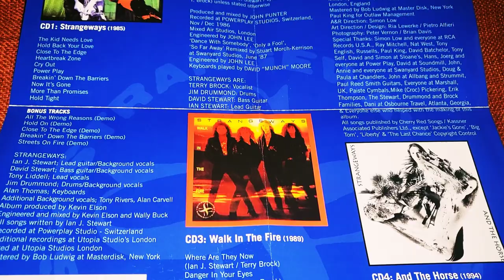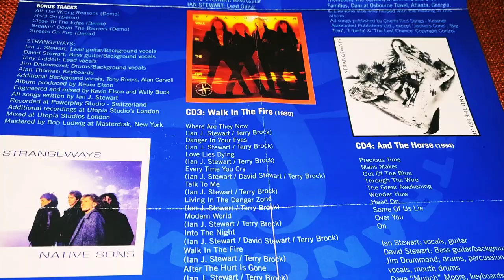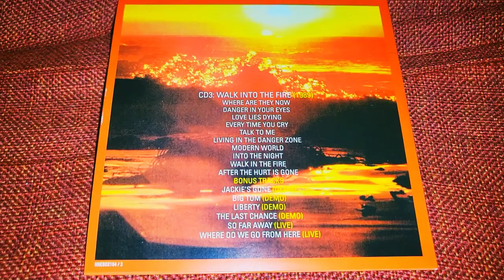Strangeways: Complete Recordings Vol. 1 1985-1994, 4CD Box Set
• First four albums from Glasgow’s Strangeways who took their musical cues from across the pond, making melodic AOR style-rock inspired by bands such as Loverboy, Foreigner, Night Ranger and Journey.

• Covering their output from 1985 to 1994 with a host of bonus tracks, live and demos.

Formed in 1985 by brothers Ian Stewart (guitar) and David Stewart (bass), joined by Jim Drummond (drums) and singer Tony Liddell, they released their critically-acclaimed self-titled debut album in 1985. Produced by Kevin Elson (Lynyrd Skynyrd, Journey and Mr Big), they were championed by Kerrang! whose rave review reckoned that, “‘Breakin’ Down The
 Barriers’ has American Number One hit single written all over its baby face,” assuring us that, “This band still possess that unmistakably British flavour… I predict a big success.” Further plaudits in Kerrang! stated that, “Strangeways are a British band playing British rock with the additional elements of American-style professionalism and attention to detail… They have made an album that sounds truly magnificent when it comes out of your speakers.” And if that wasn’t enough, it confidently proclaimed that it was, “the greatest and most preciously perfect AOR album of all time”.

American Terry Brock replaced Tony Liddell as vocalist, joining Dave Munch Moore on keyboards for the John Punter-produced ‘Native Sons’ in 1987, arguably their greatest commercial success. Described by Kerrang! as, “Absolutely stunning and without doubt the best AOR album of the last six years,” assuring the reader that it was, “a time bomb of an album… it will blow every mind and lughole that comes into contact with it.”

The same line-up released the third album ‘Walk In Fire’ in 1989. Featuring the single ‘Every Time You Cry’, the album was co-produced by guitarist Ian Stewart with John Lee and mixed by Mike Shipley (Whitesnake, The Cars, Def Leppard).

The story on this collection ends with fourth album, ‘And The Horse’, from 1994, by which time guitarist Ian Stewart had also taken on lead vocal duties. With grunge being the order of the day (as far as the fickle rock press were concerned, at least), the album saw Strangeways moving away from their original AOR sound to one that was more bluesy, jazzy and almost progressive in nature, with hints of Pink Floyd, while still remaining resolutely melodic. Key tracks include ‘Precious Time’ and ‘Out Of The Blue’ plus the near ten minute ‘Some Of Us Lie’.

Track Listing:

DISC ONE
Strangeways (1985)
1 The Kid Needs Love
2 Hold Back Your Love
3 Close To The Edge
4 Heartbreak Zone
5 Cry Out
6 Power Play
7 Breakin’ Down The Barriers
8 Now It’s Gone
9 More Than Promises
10 Hold Tight
BONUS TRACKS
11 All The Wrong Reasons (Demo)
12 Hold On (Demo)
13 Close To The Edge (Demo)
14 Breakin’ Down The Barriers (Demo)
15 Streets On Fire (Demo)

DISC TWO
Native Sons (1987)
1 Dance With Somebody
2 Only A Fool
3 So Far Away
4 Where Do We Go From Here
5 Goodnight LA
6 Empty Streets
7 Stand Up And Shout
8 Shake The Seven
9 Never Gonna Lose It
10 Face To Face
BONUS TRACKS
11 Stand Up And Shout / Breaking Down The
12 Barriers (Live)
13 Dance With Somebody (Live)
14 Never Gonna Lose It (Live)
15 Only A Fool (Single Edit)
16 Goodnight LA (Single Edit)
17 Dance With Somebody (AOR Mix)

DISC THREE
Walk Into The Fire (1989)
1 Where Are They Now
2 Danger In Your Eyes
3 Love Lies Dying
4 Every Time You Cry
5 Talk To Me
6 Living In The Danger Zone
7 Modern World
8 Into The Night
9 Walk In The Fire
10 After The Hurt Is Gone
BONUS TRACKS
11 Jackie’s Gone (Demo)
12 Big Tom (Demo)
13 Liberty (Demo)
14 The Last Chance (Demo)
15 So Far Away (Live)
16 Where Do We Go From Here (Live)
17 Every Time You Cry (Single Edit)

DISC FOUR
And The Horse (1994)
1 Precious Time
2 Mans Maker
3 Out Of The Blue
4 Through The Wire
5 The Great Awakening
6 Wonder How
7 Head On
8 Some Of Us Lie
9 Over You
10 On